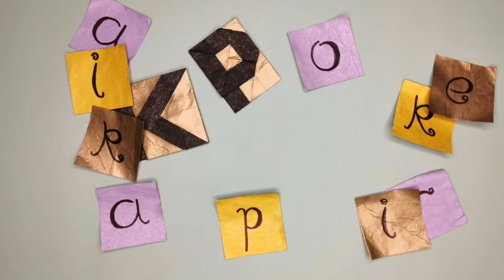Origami Heart Tessellation with Mandala Design (ASMR)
An origami heart tessellation with mandala design for valentines day
0:14 sketching guidelines
1:35 drawing and colouring mandala
3:50 collapsing model

Etsy Shop ⬇